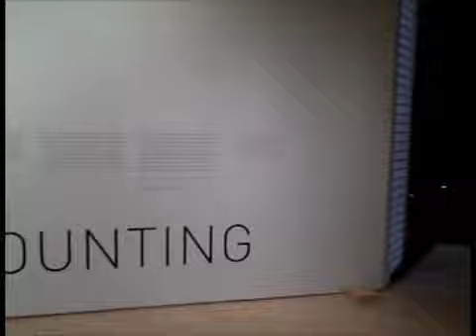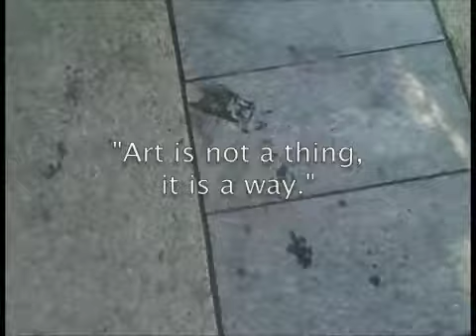jeff Caporizzo Studio Vlog - 07.11.08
Visiting the San Francisco Museum of Modern Art in sunny california, all good stuff.